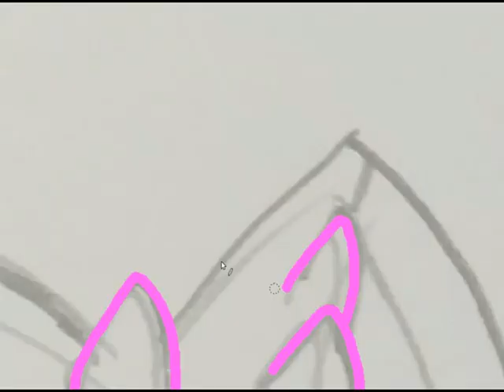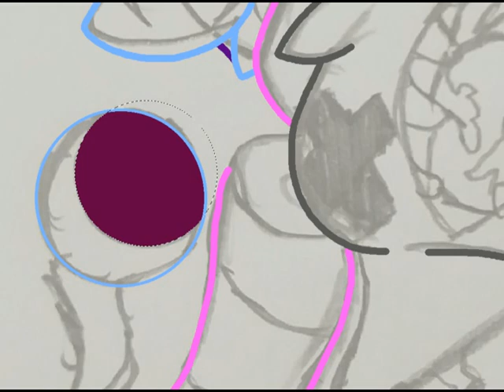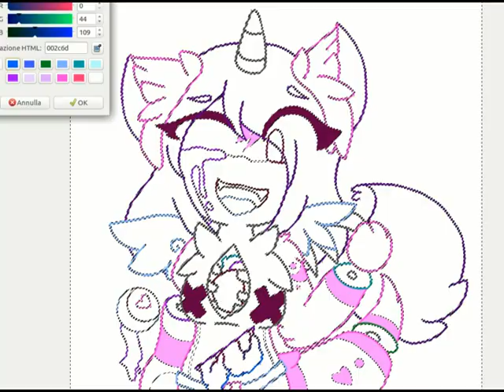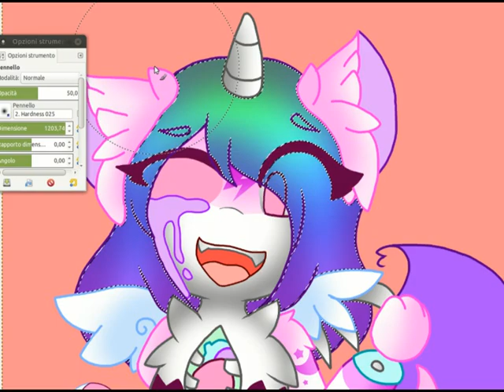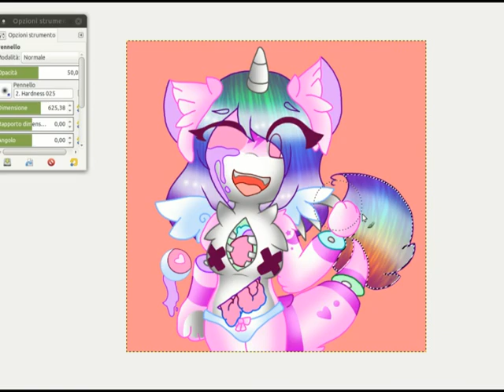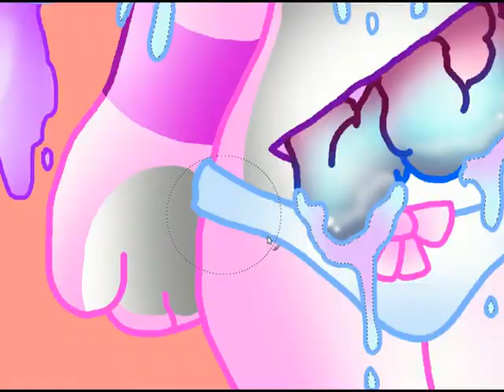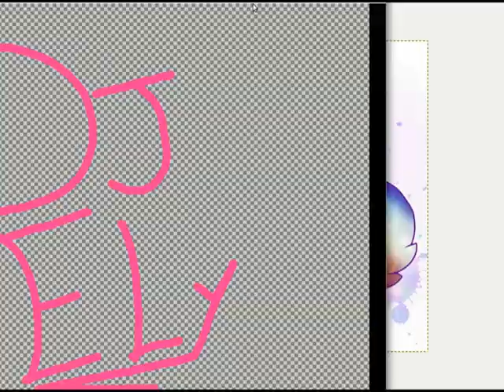Speedpaint - Help me (pastel gore)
Here is a new Speedpaint video I hope you like it